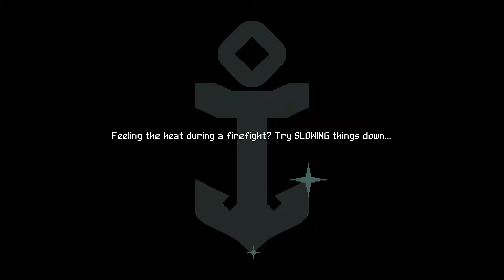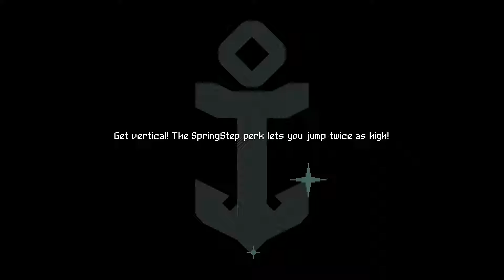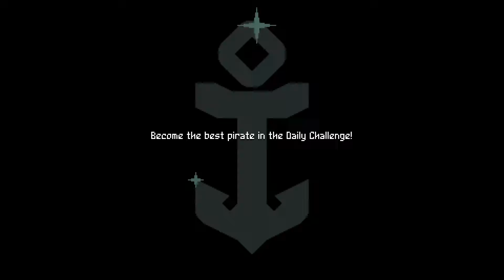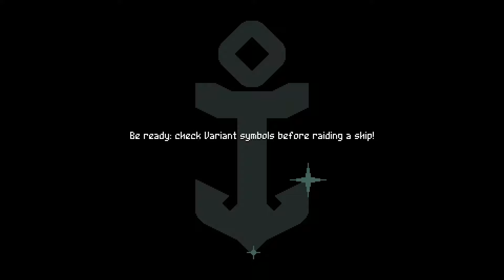Let's Play Flinthook! Ep6: Cursed.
Space. the final frontier. these are the stories of STEALWING GETTING A TON OF TREASURE!!!

Join stealwing as he plays Flinthook! An Action Platformer Rougelike where you play as the titular character and destroy pirate ships in a quest for the bounty of a lifetime!